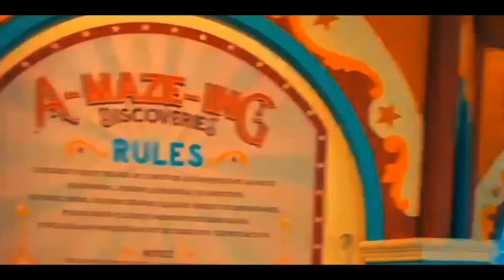SB - Crunch Time (Prod. By Monstar Productions)